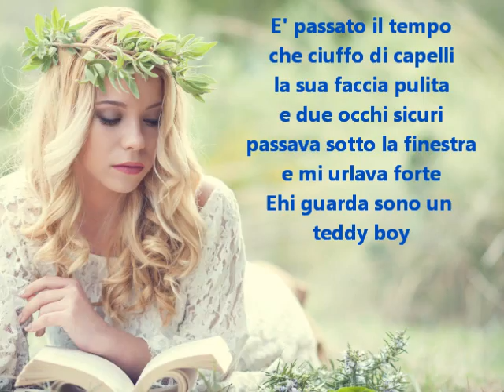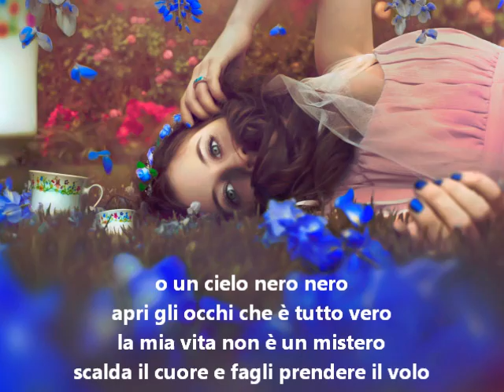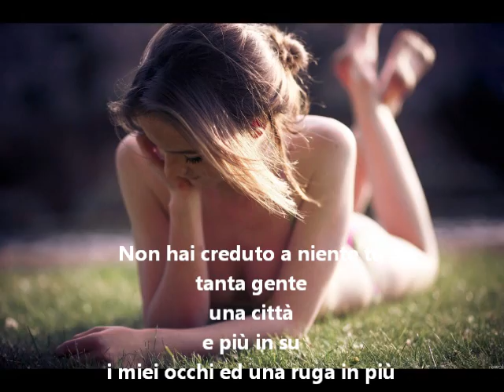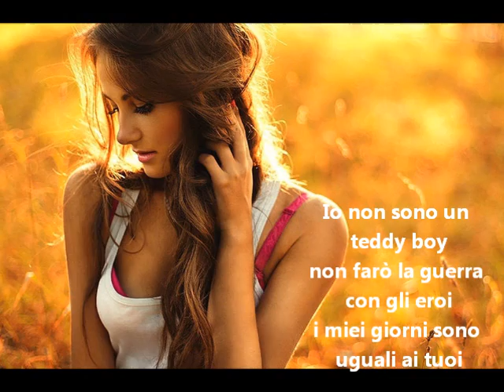"Una freccia in fondo al cuore" (con testo) di Ron